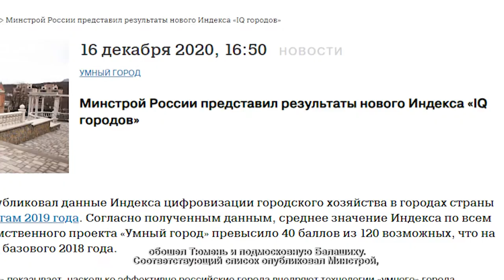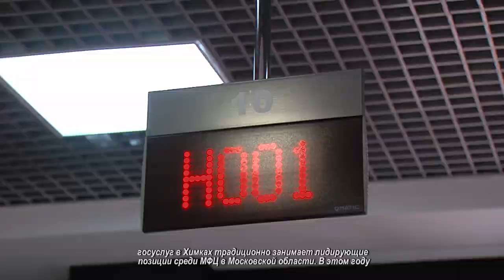Химки возглавили рейтинг умных городов России. 22.12.2020